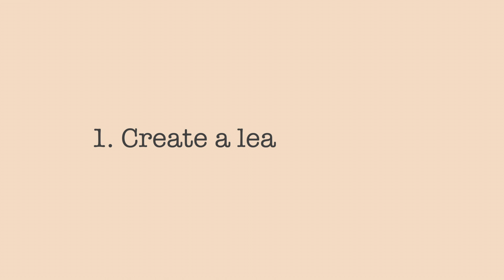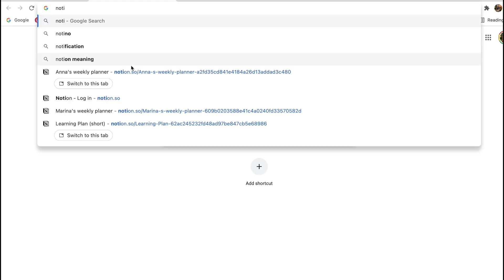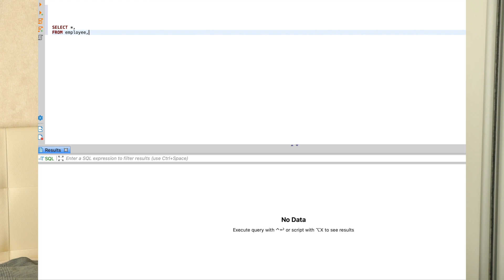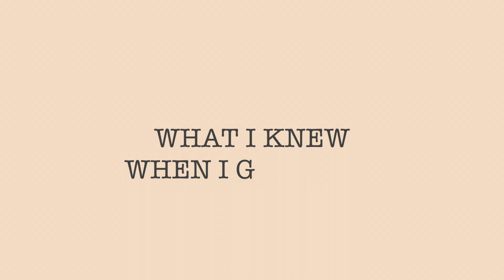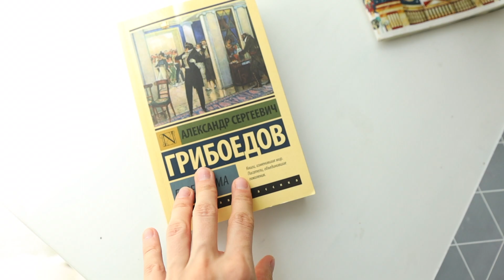How to become a Data Analyst | Skills, Path, Experience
I’m Anna, IT data analyst. And currently I am going through the way of becoming data analyst, so, I want to share with you some advices that I personally use and discuss what should we know as data analysts. Moreover, in this video I show my learning plan and key moments that I study.

Shortly, this video is about how to become data analyst or data scientist. I guess it is a quite good guide to this profession as we discuss hard skills, basic analytical tools and programming languages. Not only about knowledge, but also I tried to share my work experience and my data analyst career path.

In addition, I shared books that I recently read: one is “Statistics and cats” (main theory in simple language on the example of cats) and Russian classical literature (Mikhail Lermontov's A Hero of Our Time and Alexander Griboyedov's Woe from Wit). Recommend!

I hope this video will be useful for you as I really tried to show and discuss all  needed thing. If I knew this in the beginning of my career path, I would become data analyst faster.

Time codes:
00:06 - Introduction
00:35 - My video setup
00:43 - Learning plan
01:12 - Importance of Hard Skills
01:24 - My first job
01:43 - Show my Notion Learning Plan
02:09 - What to learn
05:50 - Books that I read
06:32 - Programming Language for data analyst
07:19 - Important words about programming
07:34 - Conclusion

I post daily stories about my life and data analyst routine on my Instagram -